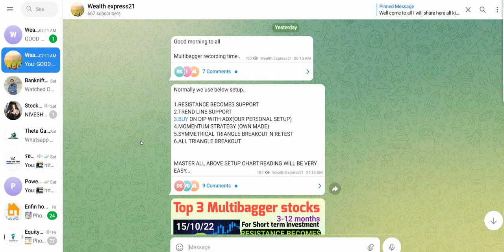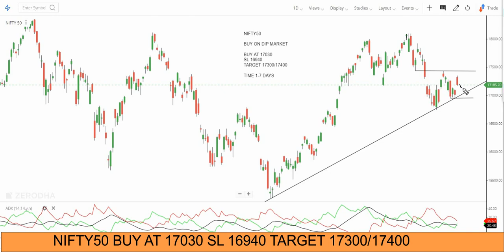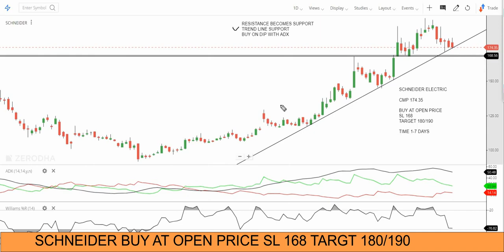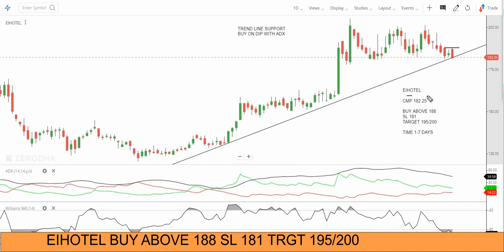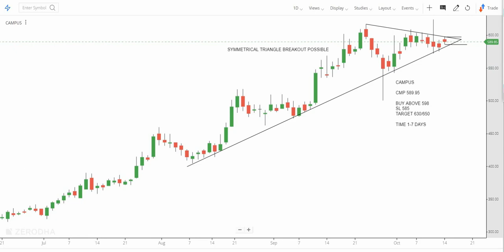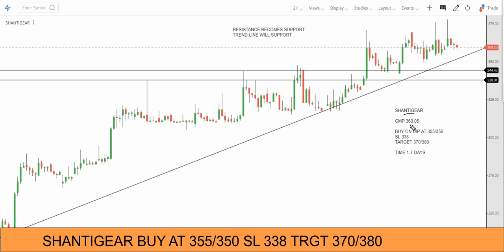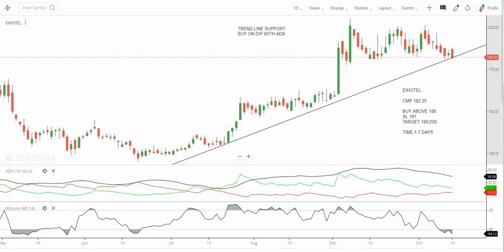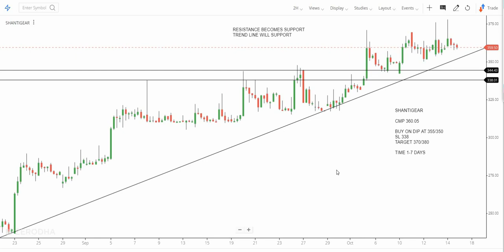4 Best Swing stocks to Buy now || swing trade stocks for next week | Nifty prediction for next week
4 Best Swing stocks to Buy now || swing trade stocks for next week | Nifty prediction for next week

Chart Of The Week 16/10/22
Chart of the Week | 5 Best Swing stocks to Buy now || swing trade stocks for next week || Nifty view

My dear Traders, in this video I have explained nifty view for next week with 4 swing stocks for next week..NIFTY index view for next week...All stocks are outperforming index benchmark... risk management is more import in trading and investing...so always trade with discipline..price action strategy,rsi indicator,trend line support,demand supply,breakout,stop loss level...all topic cover in this video.

1.NIFTY50
2.SCHNEIDER
3.EIHOTEL
4.CAMPUS
5.SHANTIGEAR

nifty prediction
swing trade stocks for today
best swing trading stocks this week
swing stocks